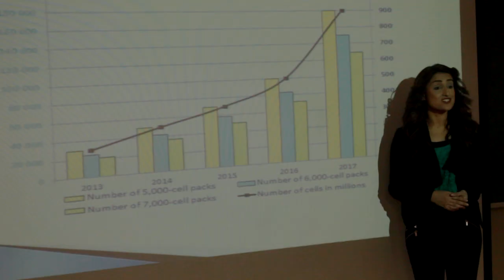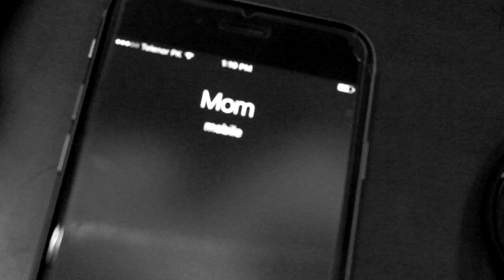Schuitema Studio - Growth challenge: From star worker to manager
Means, Ability and Accountability (MAA) is a framework for Empowerment and Leadership Diagnostic for any exception at the workplace.
All you need to ask is whether it is a Mean issue, Ability issue or Accountability issue.
MAA framework is explained with an example.
Means is the first element of the empowerment process. According to Schuitema, Means include resources, tools, information, time and attention from the boss or teacher, and most importantly, standards or expectations.

After Means comes Ability and this includes both the How and Why of an activity.  Instruction normally focuses on how a task or activity is to be done, and almost never on why this activity or learning is relevant or important. Most of what we do at work is not intrinsically relevant to our life. We must be aware of the context and purpose of the work because in order to engage a person’s will in an activity,  understanding the ‘why’ of the work or activity is crucial.
According to the Care and Growth Model, it is only after determining that a worker has substandard performance, or conduct is not the result of means and ability issues can we hold them accountable.

The Care and Growth is about giving, but giving is not always about being nice. It is about being appropriate to the needs of the situation. To give requires both the qualities of generosity in terms of giving our time and attention and courage in terms of holding someone accountable.

After watching this video you need to do the following
1- Diagnose the issue
2- Come up with remediation

Happy Learning
Schuitema Human Excellence Group